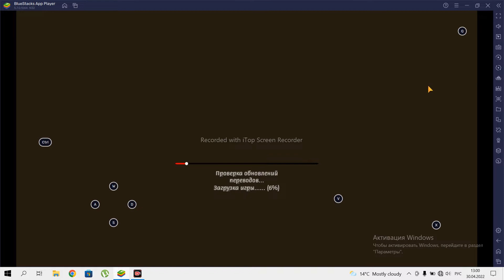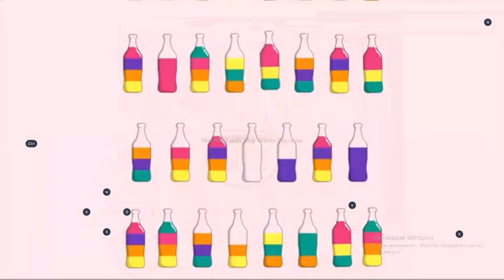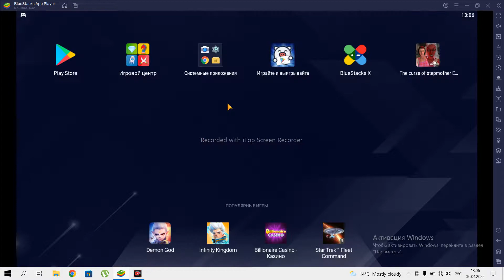прохождение 2 глави в The curse of Stepmother Emily скоро 3 глава